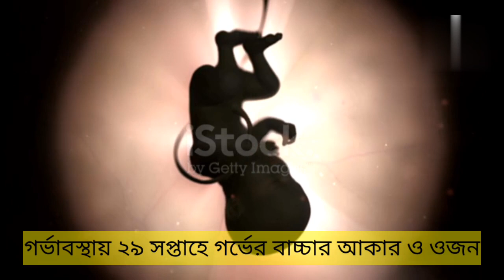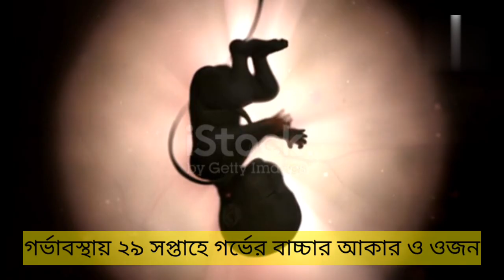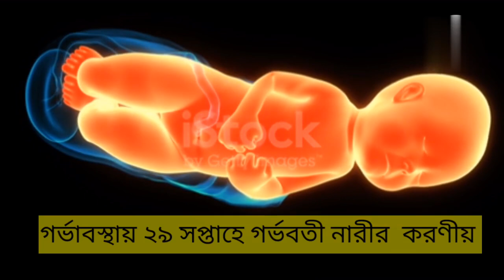গর্ভাবস্থার আটাশ সপ্তাহ | সপ্তাহ অনুযায়ী গর্ভাবস্থা | ২৯তম সপ্তাহ | 29 Weeks pregnant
গর্ভেরবাচ্চাশিশুসন্তান
gorberSontan
প্রেগনেন্ট
গর্ভবতীমায়েরযত্ন

Related Tags.
সপ্তাহ অনুযায়ী গর্ভাবস্থা, গর্ভাবস্থা সপ্তাহ হিসাব, গর্ভবতী সপ্তাহ, গর্ভকালীন সপ্তাহ, গর্ভ অবস্থায় সপ্তাহ,সপ্তাহ অনুযায়ী গর্ভ, গর্ভধারণের সপ্তাহ,গর্ভের প্রথম সপ্তাহ, গর্ভের শেষ সপ্তাহ,গর্ভবতী হওয়ার প্রথম সপ্তাহের লক্ষণ,soptaho onujayi gorvabostha,gorvabostha soptah hisab,soptaho onujayi gorvo, gorvodharoner soptah,gorber prothom soptah,gorvoboti soptaho,gorvokalin soptah, baby growth week by week during pregnancy bangla,Rupshu arya vlogs,
গর্ভাবস্থার আটাশ সপ্তাহ,সপ্তাহ অনুযায়ী গর্ভাবস্থা,২৯ তম সপ্তাহ,29 Weeks pregnant

PLEASE READ CAREFULLY :
The information provided on this channel and It's video for general and educational purposes only and should not be considered as a professional advice.we are allows trying to provide perfect and specific detailed information. We are not a licenced professional,so ensure with your professional consultant in case you need.